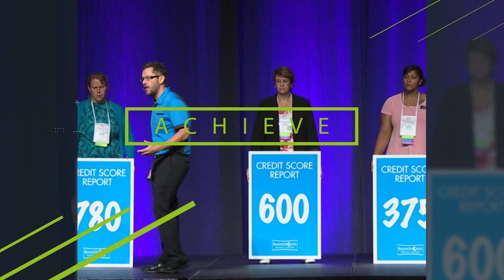How to Budget for Holiday Spending on Smart Money by Pure Romance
Chris Postler and Brad nelson help you start planning now to stay in your budget during Christmas and the Holidays.